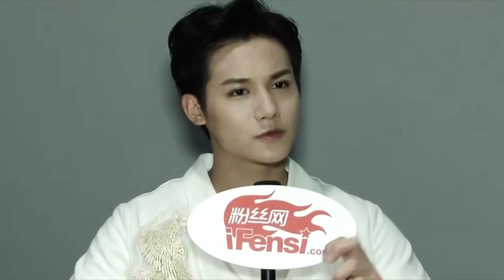MULTI SUB [考古】2016 iFenSi Interview, well-spoken SO EARLY ON ZhengYeCheng 161019上海时装周吉承秀场 郑业成专访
[Thank you _goodintentions (aka fanmail) for the translation. This interview has no Chinese subtitles and is very hard to hear many of the spoken part, she not only transcribed the Chinese, but translated into English very well, such that Chris, aka CPY/CPK) said editing was a breeze! Thanks both for helping with the translation]
2. "Let's Shake It 1 & 2" as Tang QingFeng, & Yi:
3. Drama "Royal Nirvana 1 & 2" as Gu FengEn

3. Archeology, for fans who wants to know more about Zheng YeCheng and his past thoughts
6: Check playlists for other contents...I have been busy translating, have not had a chance to organize the playlists. :)